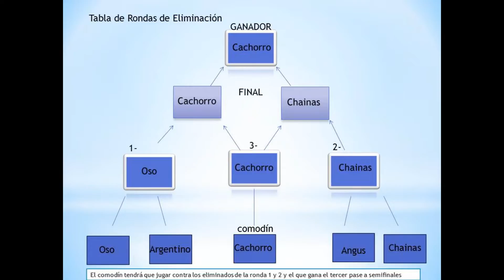TMC ~ TheAztecWarriors Basketball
TheMexCrew les agradece ver el video, esperamos les haya gustado el inicio de  los retos en el canal
Dale al me gusta
Comparte con tus amigos
Y Comenta
¿Que es lo que te gusto del video?
¿Quien es tu jugador preferido?

Canciones
0:09= Assassin'S Creed - Ezio's Family
1:21= KAFFEIN - All That She Wants
2:52= Klingande - Punga (Original Mix)
4:51= Red Falcon - RubensHD (electronic music) (si el angus es dj)
6:27= Martin Jensen - Tropical Duck Army
8:04= Alan Walker - Fade
12:17= Different Heaven & EH!DE - My Heart